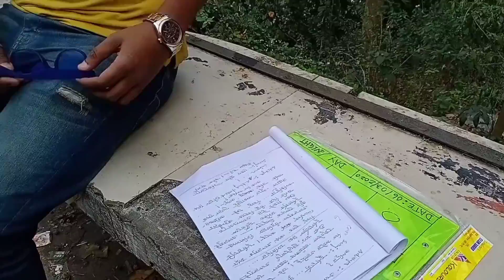কি কি হৈছিল চুটিংত? Behind the scenes, Enjoyable Moment moment, Brojen Bora, Prince Palash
"Cinema Cinema " A tele Film
Direction/ Script - Brajen Bora

Suraj Pratim
Prince Palash
Chandraditya Sharma